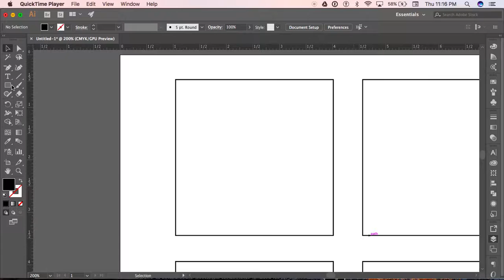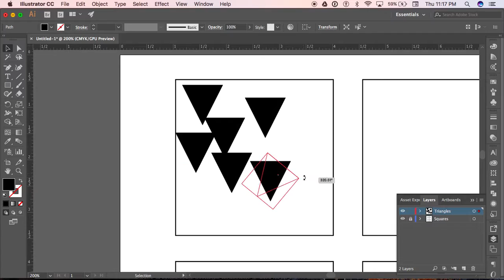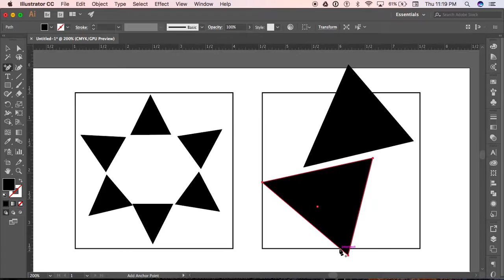Gestalt Instructions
This is a video tutorial to start page two of the week 3 logo design practice assignment.